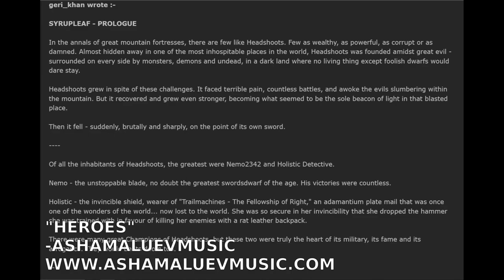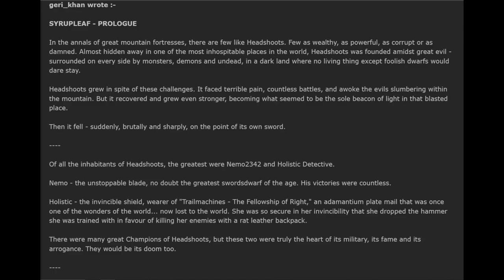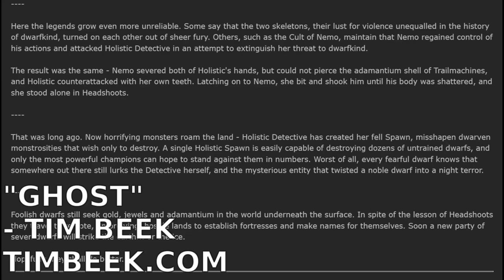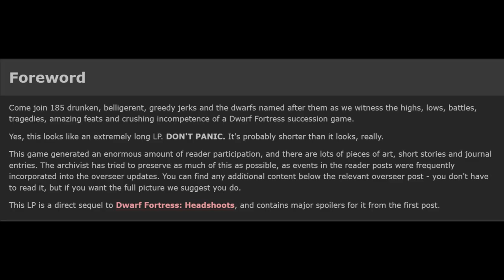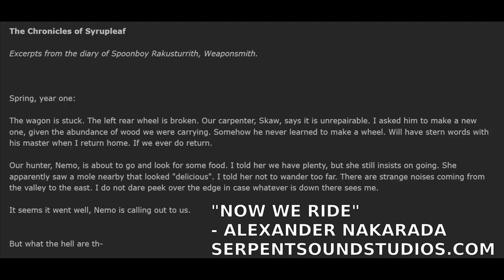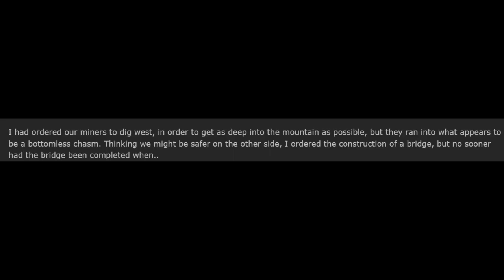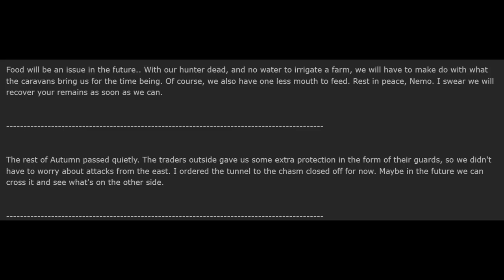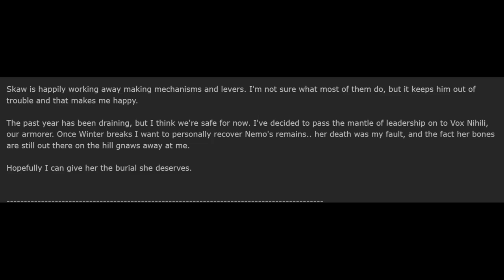Let's Read Syrupleaf Episode 1: Introduction & Spoonboy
If you appreciate this content, please consider donating to the channel

Music Credits

Song_Game.ogg / The Toady One (Tarn Adams) (From the DF Soundtrack) /